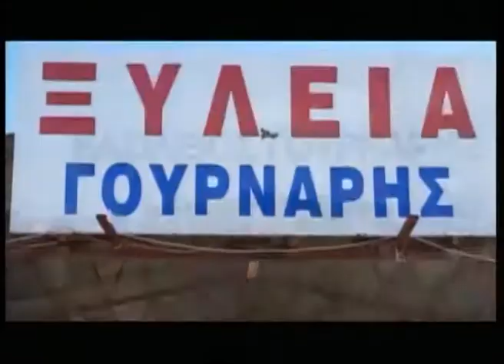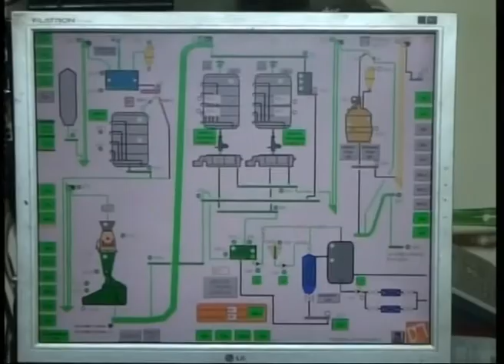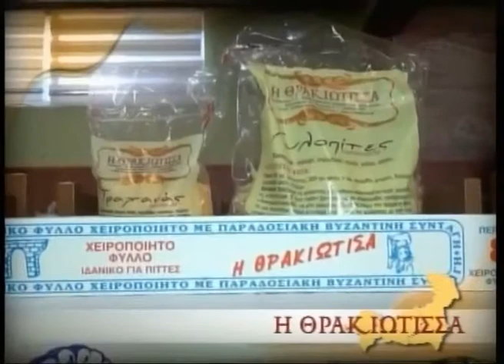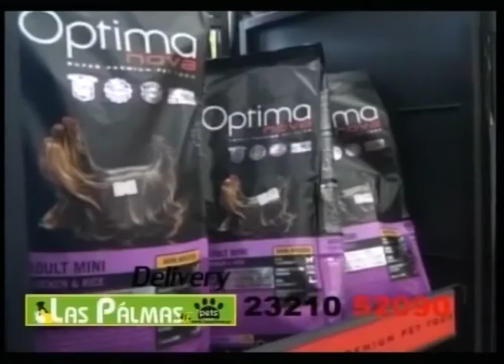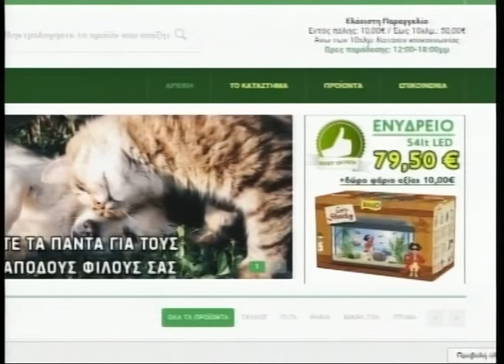ΚΑΘΕ ΜΕΡΗΜΕΡΙ ΕΛ. ΜΩΡΑΪΤΗ (Α' Μέρος) 3-11-2017